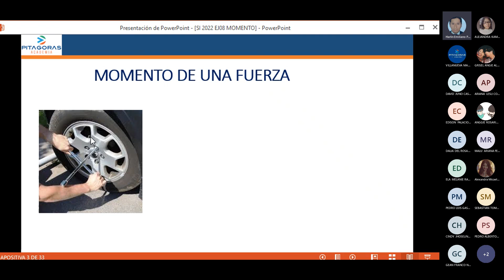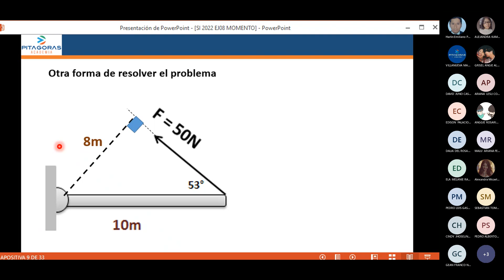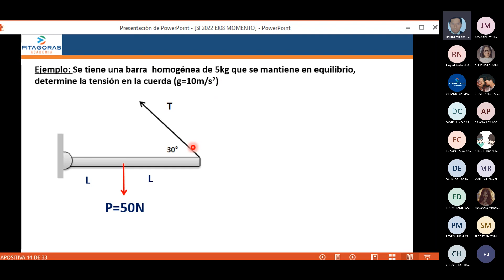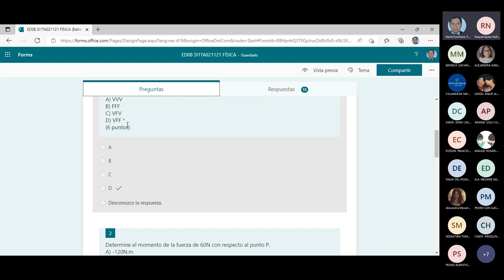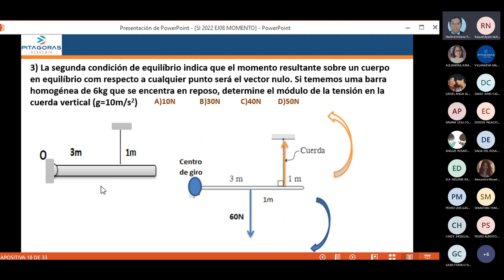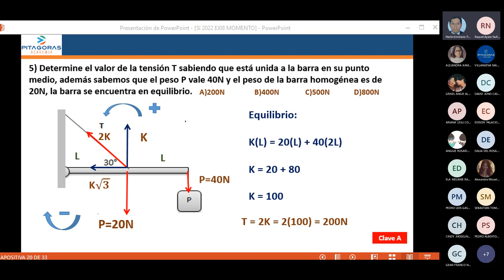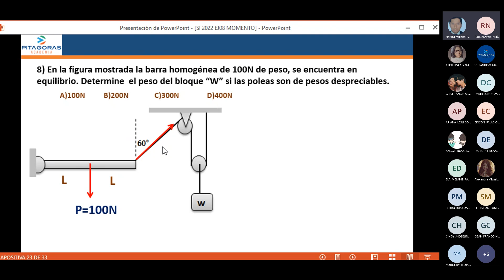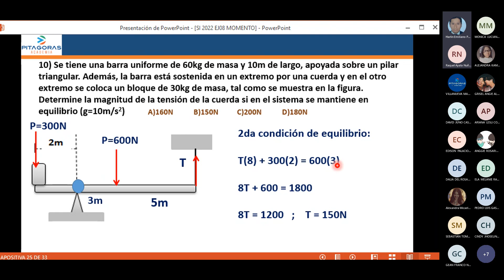Fisica sem8 (intermedio)